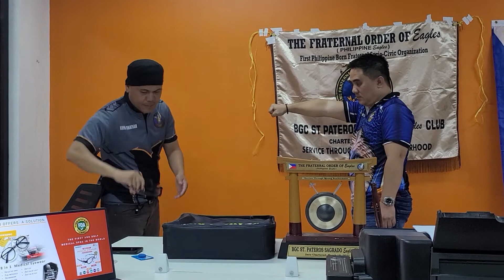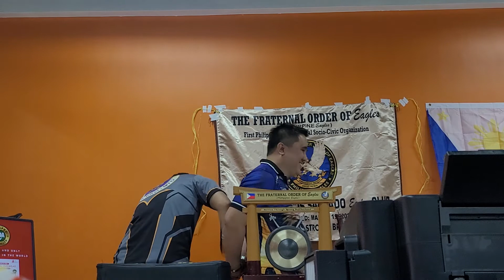What is Radiation | MGI Ionspec is your Protection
Health Awareness